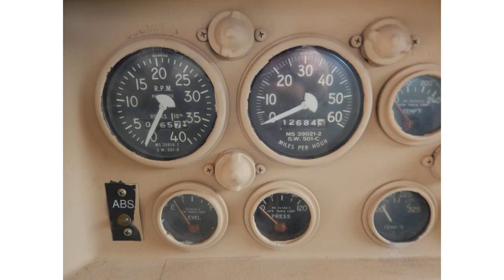1971 AM General M35a2 Truck Project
1971 AM General M35a2 Truck Project

1984 AM General M934A1 Military dump Truck 16" bed

1985 Chevrolet Military Cucv, M1010 Truck, Ambulance, Tactical, 1 1/4 Ton, 4x4, K30

1993 AM General M109a4 2.5 Ton Shop Van Deuce and a half

BMY Harsco 6x6 Military 5th Wheel Truck with Roll Cage